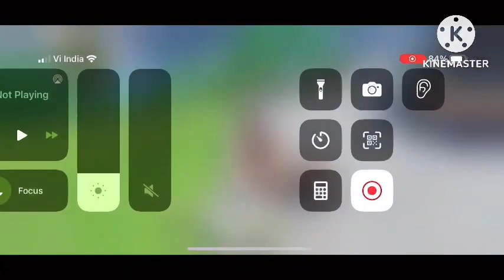Dangerous dil pocket fm episode 219, 220, 221, 222, 223 and 224